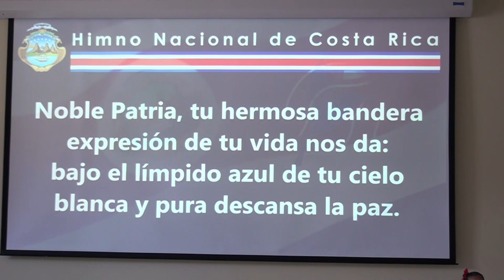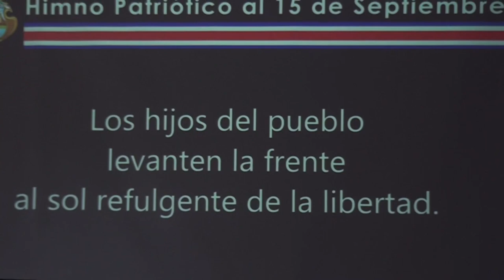Con acto cívico celebraron en Pérez Zeledón los 200 años de Independencia